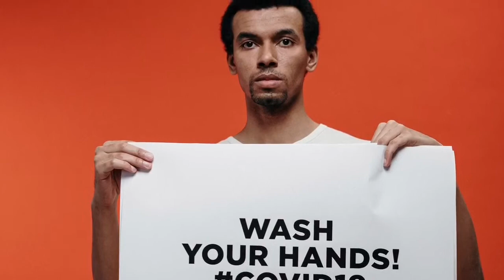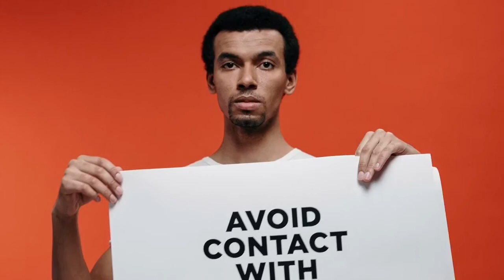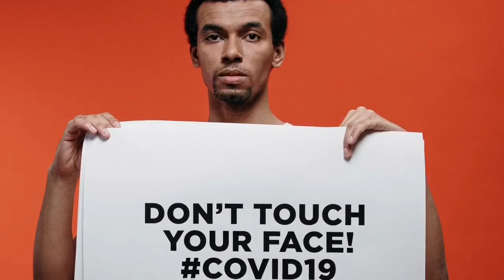Mind Movie: PROTECTION & AWARENESS: COVID-19 updates world + How to stay safe from coronavirus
Let's help protect and keep each other aware of COVID-19 updates! Social distancing and everyone's safety is extremely important during this pandemic. Do your part and stay home until the Coronavirus clears, that 's how you stay safe from coronavirus!

Signed, Millionaire Movies